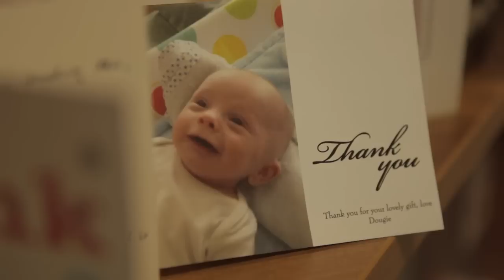Restorative Reproductive Medicine - Couples experience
Doctor Phil Boyle explains fertility treatment through his clinic (formerly NaPro FertilityCare). . Three couples give an account of their personal experience with treatment. This approach can work in cases of reduced ovarian reserve, Low AMH, Male factor infertility, endometriosis and polycystic ovaries, recurrent miscarriage - to name a few. Over 3,500 couples have now conceived even after previous failed IVF and Dr Boyle has successfully treated couples with up to 10 previous miscarriages.